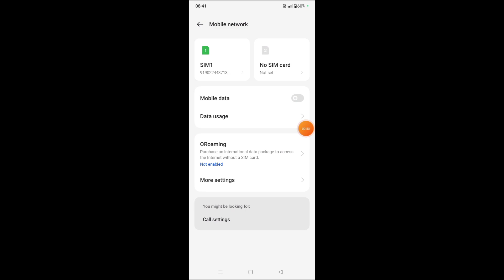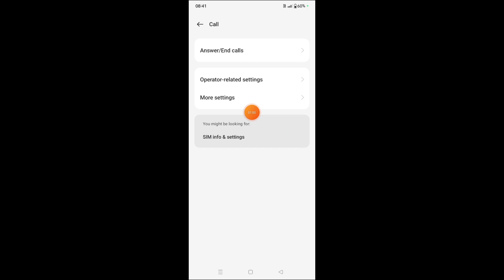Oppo A79 5G Phone Calling Me Flash light on Kaisa Kare | how to set calling flash light Setting..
Oppo A79 5G Phone Calling Me Flash light on Kaisa Kare |

how to set calling flash light Setting